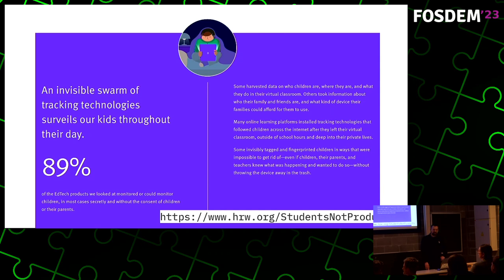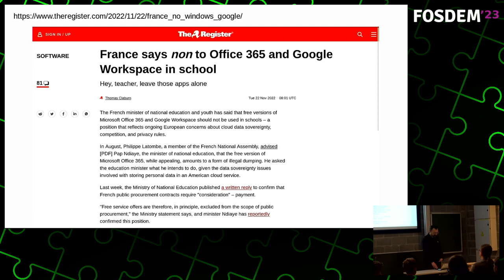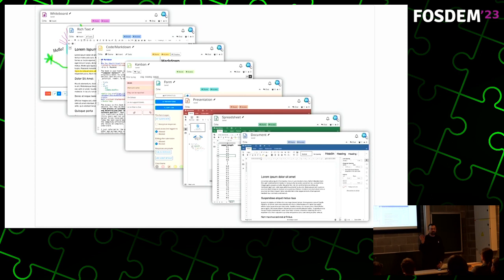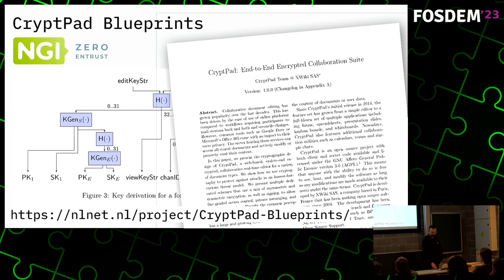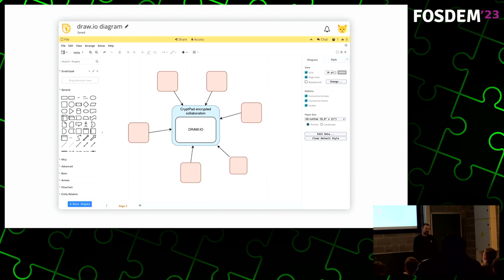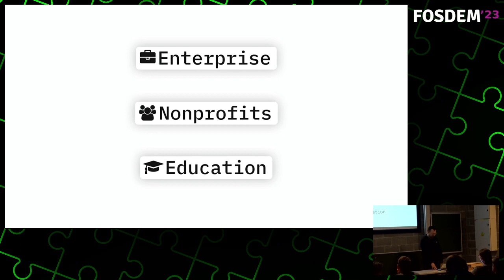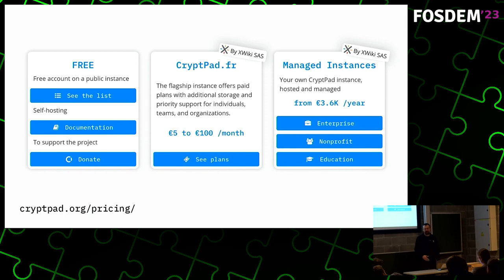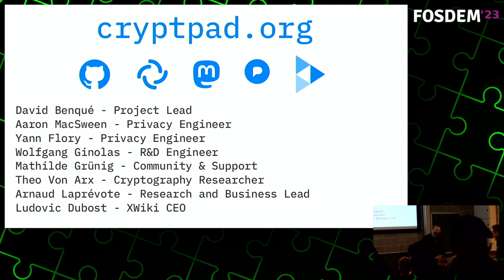Privacy and Collaboration: How CryptPad lets you have both - David Benque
Centralized proprietary collaboration software has recently faced a grown skepticism. In November 2022, the French Government officially asked schools to not use Google's and Microsoft's collaboration services. Luckily there are open-source alternatives that can be self-hosted to give individuals and institutions more control over their data. While users thus do no more need to rely on big companies, they still need to trust the system administrators hosting the software to respect the user's privacy.

CryptPad is an end-to-end encrypted open-source collaboration suite. It seeks to reconcile collaboration and privacy. Users make changes to documents and these are encrypted by their client (web browser) before being sent to the server for real-time synchronization. CryptPad hides the technicalities of encryption from its users and provides a clean and intuitive interface to ease fast adaption. In this talk, David will present how CryptPad keeps the user's data private and protects them against a passively sniffing server. He will show why we combine end-to-end encryption with open source and will talk about the ecosystem around CryptPad.

This talk was part of the "Collaborative Information and Content Management Applications" devroom held by XWiki at FOSDEM 2023.